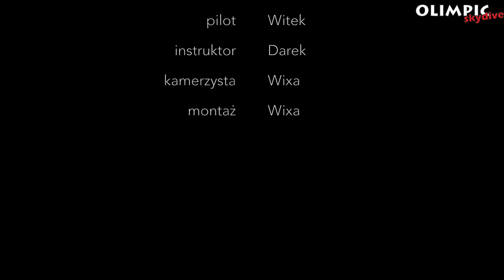Skok spadochronowy Doroty 18.06.2017 Olimpic Skydive